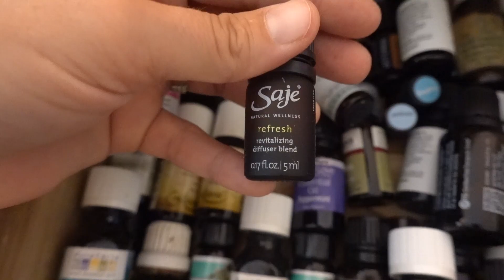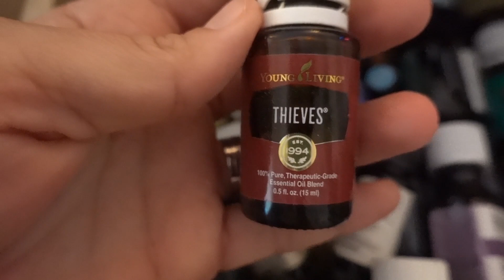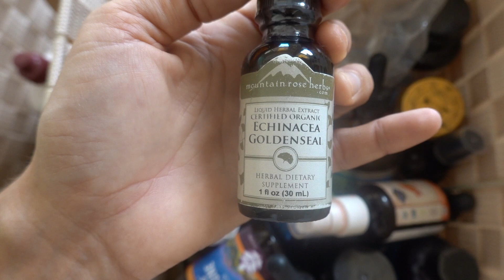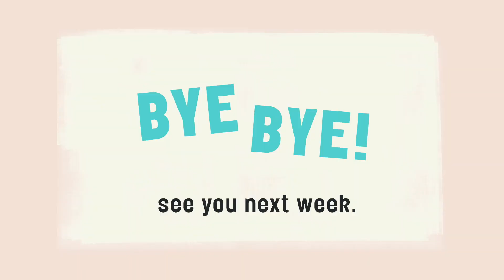How To Kick A Cold FAST! | Natural Flu Remedies | Yoga Girl | Rachel Brathen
WE'RE SICK! And it's the worst. I got sick two days before the start of our Yoga Teacher Training and I had to kick this cold super fast. Tune in so see all my favorite natural remedies to get over a cold or the flu! I cover my favorite essential oils, herbal blends, elixirs, juices and much more.

This vlog features Rachel Brathen, Dennis Schonveld, and their baby girl Lea Luna.
Filmed and edited by Najib Gomez